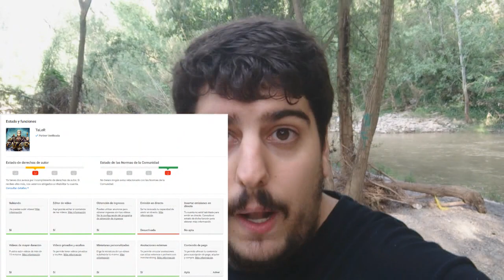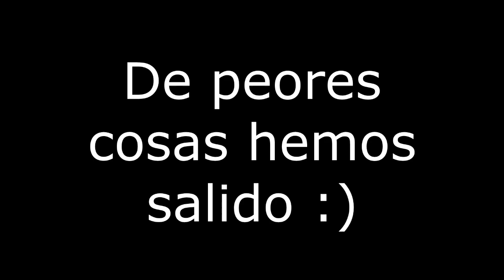GAMEFORGE ME HA DADO 2 STRIKES | TaLeR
Como el río no tiene copyright, he venido a grabar aquí para contaros lo qué ha pasado y pasará con mi canal.

¡No olvidéis de apoyar el vídeo para seguir creando contenido en el canal! ¿Podemos llegar a los 300? :D

Me cago en diez, si lees esto dale un like o... Esta noche recibirás una visita mía en la que te fallaré una tritón en cara.